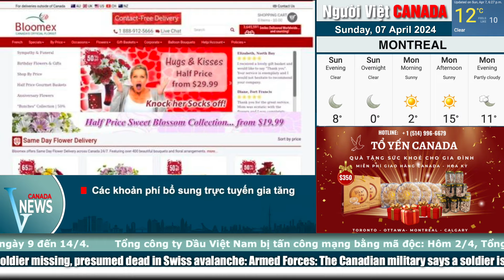🔴Người Canada mua sắm bị tính 'PHÍ MÔI TRƯỜNG" giờ đây có thể NHẬN LẠI TIỀN